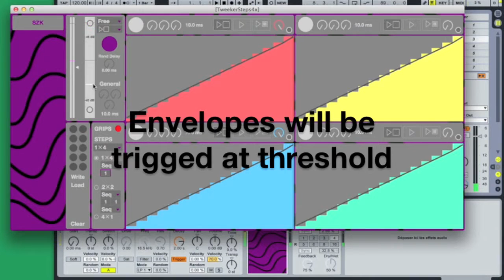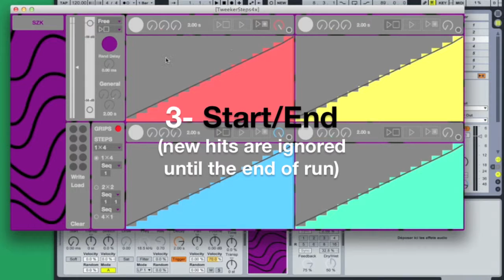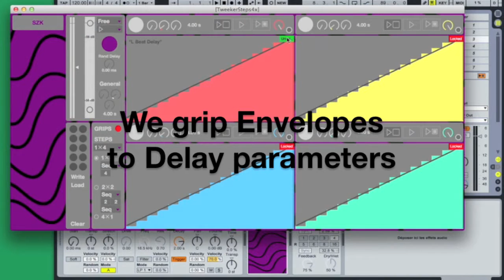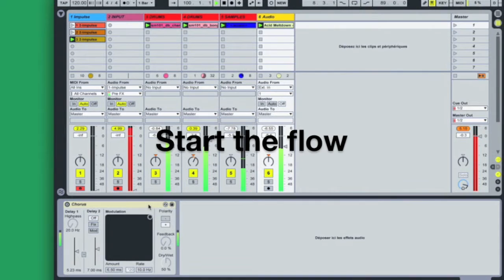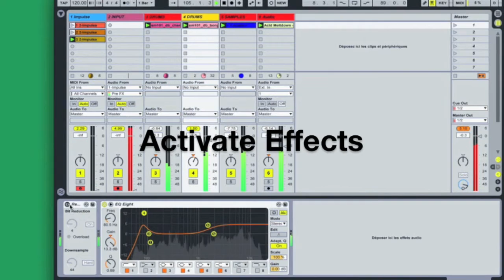Tweekersteps / Multi-envelope Trigger - Max For Live device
Draw envelope automations, grip them to Live's parameters and trigg them together or sequentialy with audio input or via midi mapping. Envelopes can run from 0 ms to 30 minutes, allowing you to create complex sound textures, slow progressive varations or live interactions with your Live Set.